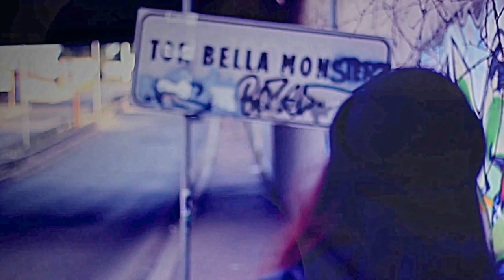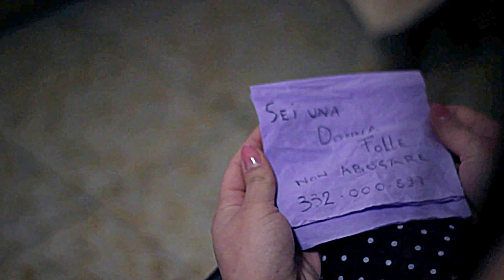DANIELE MISINO-NUVOLE DI DRAGO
Chiedi alla polvere (titolo originale: Ask the Dust) è un romanzo del 1939 dello scrittore italo-americano John Fante, ambientato nella California durante il periodo della Grande depressione. È uno dei romanzi più famosi di Fante, e fa parte del ciclo autobiografico incentrato sul personaggio di Arturo Bandini. Nel 2006 ne è stato anche tratto un film con lo stesso titolo

Biografia di Daniele Cannavò, in arte Daniele Misino.
Nato a Roma il 5 Maggio 1985,residente in una periferia romana.
Iniziò la sua carriera artistica da molto giovane, prestando servizio come vocalist in molti locali capitolini e nazionali, affiancando molti Dj affermati.
Nelle sue doti musicali affioravano anche vene poetiche e compositrici ,e fu' proprio quel giorno che scivolando nel baratro, si mise alla ricerca di giovani musicisti professionisti per sviluppare dei brani.
Erano quei brani che compose in quei duri anni che la vita gli aveva posto innanzi.
Conobbe, così, il Melopea Studio sala d'incisione e Francesco Rossi, una figura fondamentale per la creazione dell'album così come Massimiliano e Simone Angellotti detti ''I gemelli'' ed in fine Antonio Todaro un eccellente chitarrista.
Dopo due lunghi e dispendiosi anni sia energicamente che economicamente poiché teniamo a dire che l'album ''duemiladodici'' è stato completamente autoprodotto da Daniele Misino, siamo riusciti ad ottenere un risultato commercialmente positivo con dieci brani inediti: Si,No,Forse, Bella estate, Logica non c'è, Nuvole di Drago, Come questa Città, Trucco, Amore Rock, Lettere #3, Pensa a Noi e Burlesque.
C'è da dire, inoltre, che l'ultimo passaggio che riguarda il missaggio in mastering è stato effettuato presso il ''Forward Studio'' da Carmine Simeone e Fabrizio Frezza che venivano a loro tempo dall'ultimo missaggio di Marco Mengoni ed Ornella Vanoni, con questo si rasserena il pubblico interessato al genere ''Pop Italiano'' che questo lavoro discografico è stato veramente rifinito ad opera d'Arte.